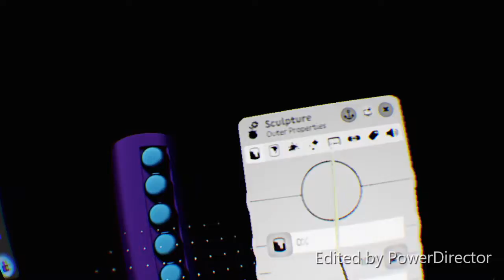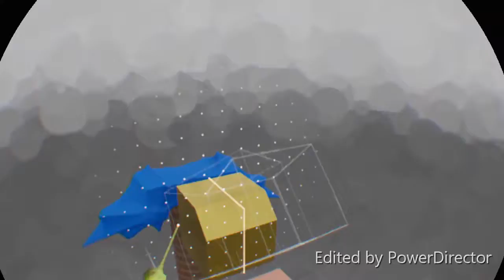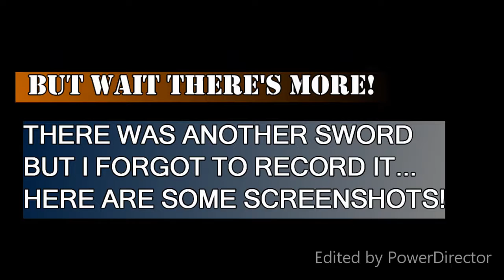[DREAMS PS4] - SPEED SCULPT #3 | BIG F!%&@# SWORDS!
Swords!! Who doesn't love a good sword? They come in all shapes, sizes and colors!

Big pointy ones, short stabby ones there's a sword for everyone!

Maybe you need a short dagger? Kokiri sword!

Do you need something a bit heavier? Big Goron's got you covered!

You're a hero of time that needs to banish evil from the land - The Master Sword's a great choice!

Or maybe you're just a down to earth guy, with a ridiculous haircut and a penchant for taking down life stealing corporations - the Buster Sword is exactly what you need!

Yes no matter what your lifestyle may be, there's a sword that will suit your needs. Act now and get a free "Titan's Tracks Generic Sword" while supplies last! 💎

A little different from my usual verbal diarrhea , but essentially I fell,  sprained my wrist, couldn't use my VR set up and had to use the DS4 controller to sculpt - like some sort of animal!

But I'm feeling much better now, and while I did have fun sculpting Lamplight (my other video) on a controller... NOTHING will ever beat sculpting in VR. It's so much more intuitive and easier to use IMO.

I'm very glad that I didn't fracture my wrist (again). Just a sprain and a bruised butt, nothing a little time can't fix!

Plus 60FPS VIDEO!? I learned a cool editing trick to make my videos 60FPS. I guess in a video where I'm twitching my head all over the place - it's kinda nice to have that smoothed out.

🎵DOWNLOAD MY DEBUT ALBUM🎵